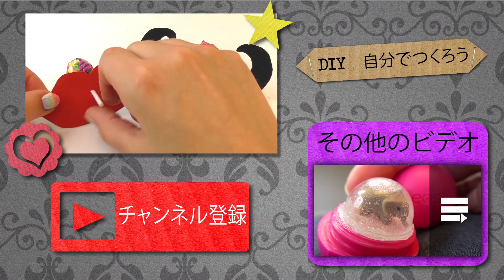チュッパチャプス用の楽しいデコ